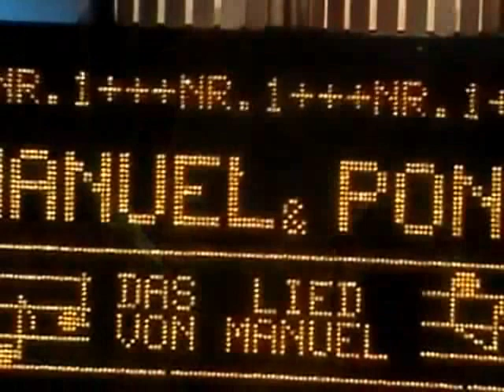Manuel und Pony - Das Lied von Manuel - ZDF-Hitparade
mit Anke Engelke